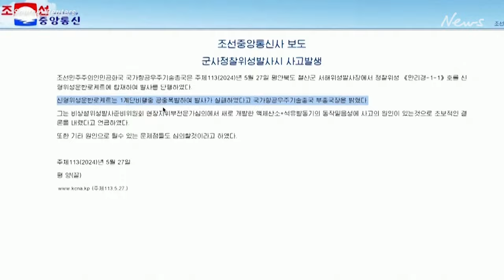North Korea satellite launch ends in explosion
North Korea said its attempt to launch a military spy satellite ended in failure on Monday when a newly developed rocket engine exploded in flight. Ryan Chang has more.